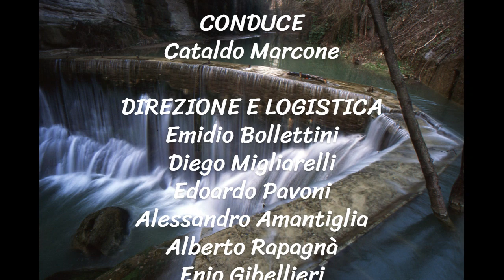30 Minuti a...Roccafluvione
Tornano i nostri appuntamenti con la serie 30 minuti a... Oggi facciamo tappa nello splendido Comune di Roccafluvione e ci accompagneranno alla scoperta del territorio il Sindaco Francesco Leoni e il Vicesindaco Guido Ianni. Un ringraziamento particolare al Sindaco e al Vicesindaco e a tutto il suo Staff per la gentilezza, disponibilità e accoglienza